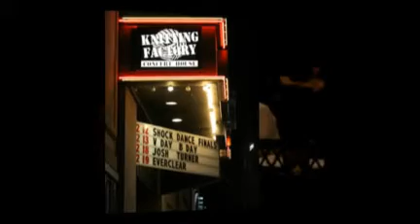2010 Spokane Shock Dance Team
Selection evening for the 2010 Spokane Shock Dance Team.